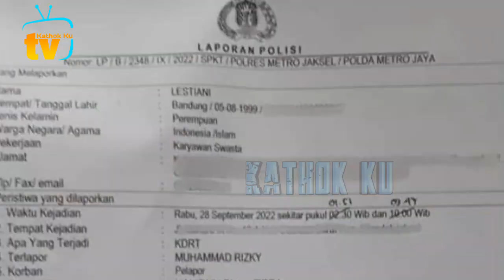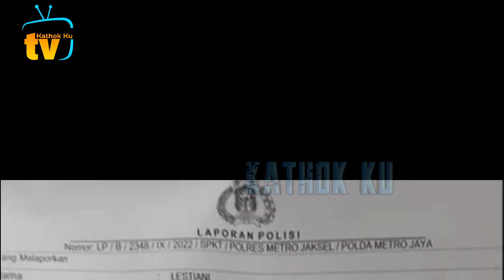Cydukan Al Fatih, Hal ANEH Terjadi SAAT Abang L Panggil Papa❗️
Jangan Lupa: _
Thankz!!..